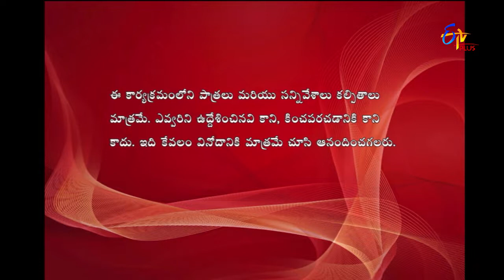Express Raja | Funny Bite 2 | 25th March 2019 | ETV Plus